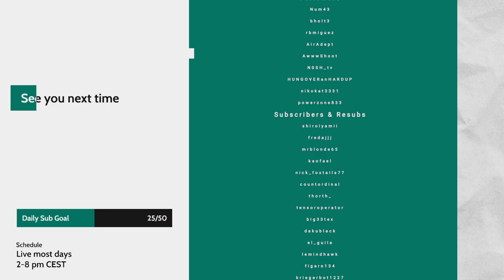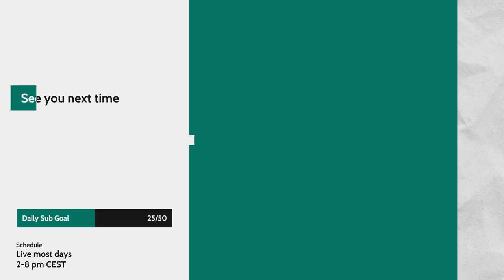LowkoTV: July Patreon Arcade Night! (2023)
This is LowkoTV Patreon Arcade Night from 15 July 2023. Enjoy it!